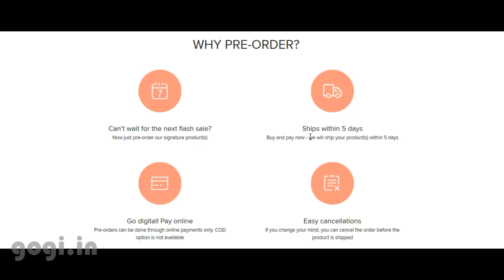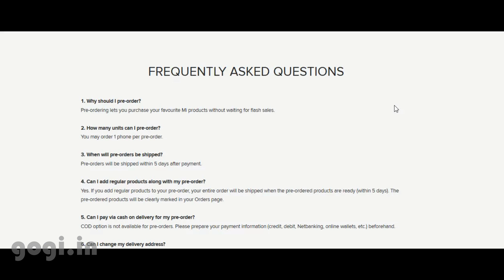Now you can Pre-Order from Mi.com from 31st onwards (Easily buy Redmi 4A, Note 4) (in Hindi)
Xiaomi is now offering Pre-order on Mi.com (starting from 31st March). With this option you will be able to buy the Redmi 4A, Redmi Note 4 or other handsets that are out of stock. Check this video to know more.